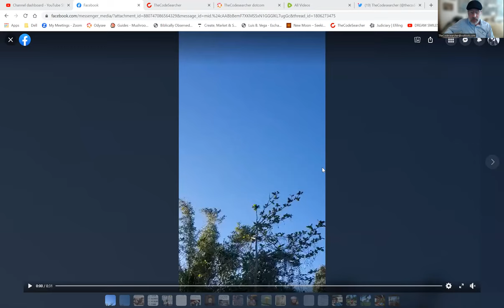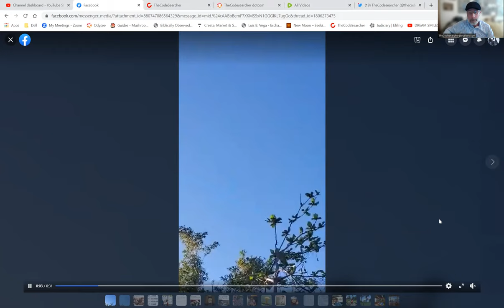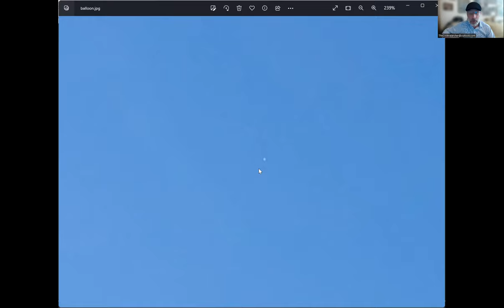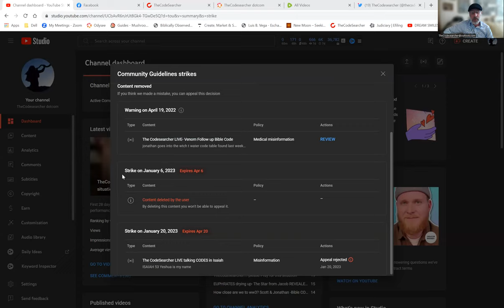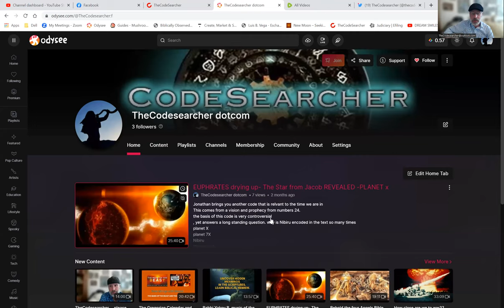Chinese Balloon spotted over Miami.{ jan 30, caught on film}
In this video,  a Chinese Balloon spotted over Miami. The balloon was caught on film and has an encoded message in the Bible.

 decoding the balloon's code has been a long shot, but after decoding the message, it turns out to be a warning from Beijing to the Trump administration.

Jonathan shares some images shot in south florida , Jan 30 possible first sighting of a chinese balloon over the United States

also found 2 axis terms in bible code